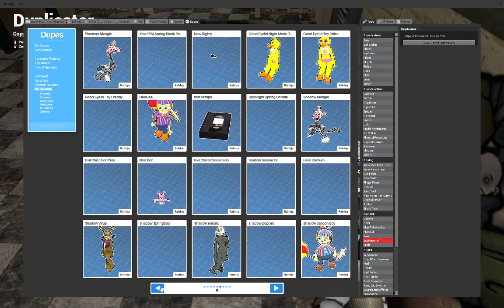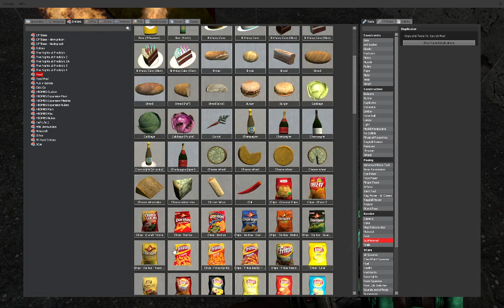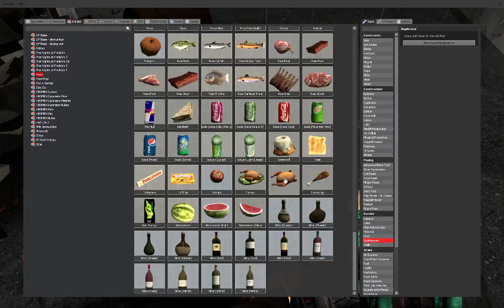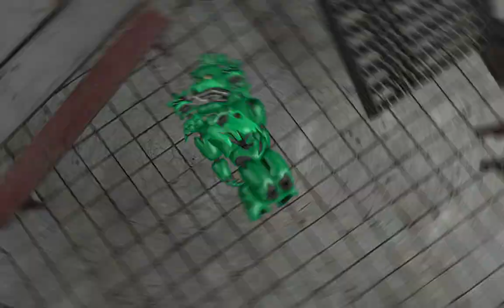Gmod fnaf| freddy and friends in prison w/ Krispy